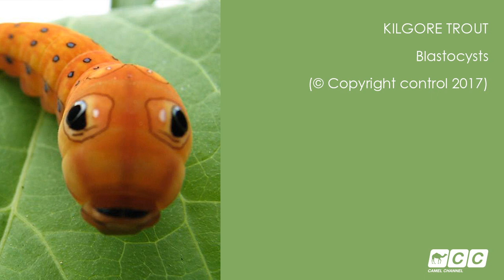Kilgore Trout - Messrs. Hyde (reprise)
Recorded by George Martin at Air Studios, Hampstead